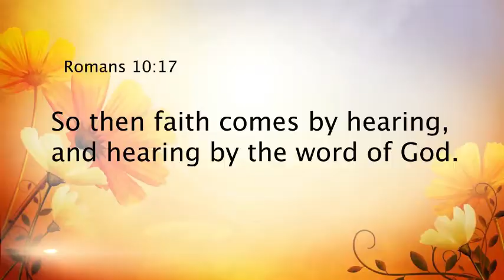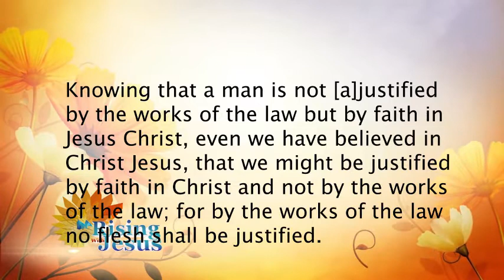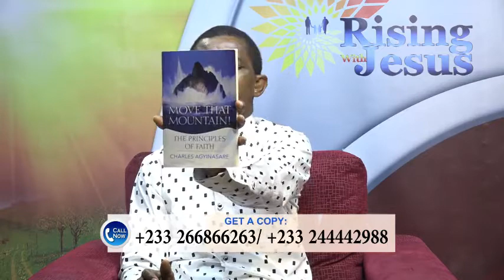Rising With Jesus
Topic: The Force Of Faith Pt.2
With Rev David Kakati

Watch, Learn And Be Blessed